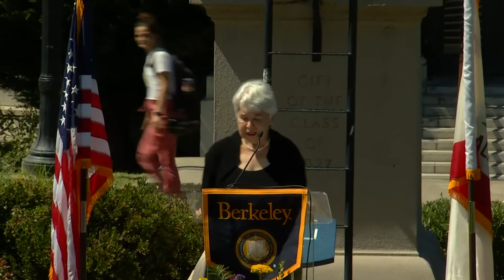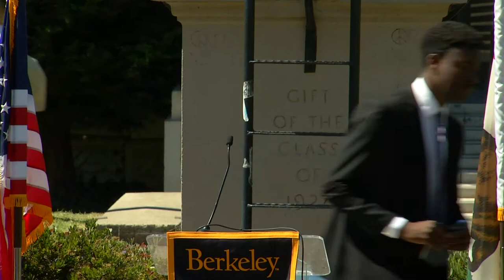UC Berkeley Campus Memorial 2022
This annual memorial recognizes those in the campus community who have died, including, academic & faculty, emeriti, staff, students, post-doctorates, and visiting scholars.